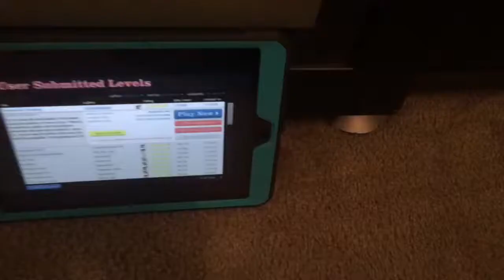SMC Special: Valentine’s Day 2019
It’s Valentine’s Day!